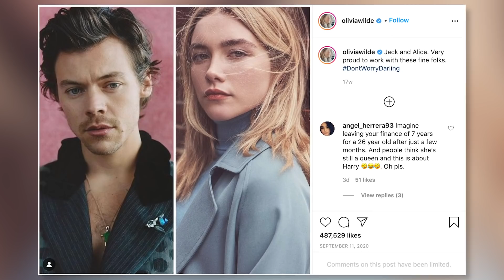Harry Styles & Jennifer Lawrences' Love Affairs With Movie Directors Revealed!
Real-life romance between leading actors is very common among Hollywood, but it’s also not unusual for relationships to develop between a set director and an actor, and trust me it happens more than you’d think.Watch the latest Clevver News Feed